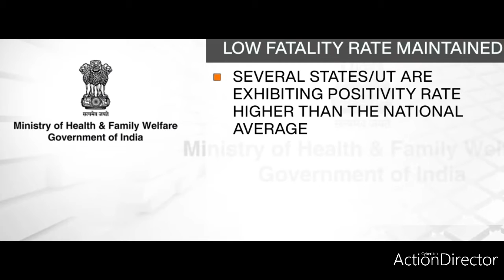PREPARATIONS OF OPEN INDIAN CINEMA HALLS BY SAFETY & PRECAUTIONS FROM COVID19 IN INDIA|INDIA UPDATES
As per the guidelines, cinemas, theatres and multiplexes will be allowed to open from October 15, almost seven months since lockdown was imposed. Auditoriums, however, will be allowed to operate with only 50 per cent capacity.
A movie theater (American English),[1] cinema (British English),[2] or cinema hall (Indian English),[3] also known as a picture house, the pictures, picture theatre or the movies, is a building that contains auditoria for viewing films (also called movies) for entertainment. Most, but not all, theaters are commercial operations catering to the general public, who attend by purchasing a ticket. Some movie theaters, however, are operated by non-profit organizations or societies that charge members a membership fee to view films.

The film is projected with a movie projector onto a large projection screen at the front of the auditorium while the dialogue, sounds and music are played through a number of wall-mounted speakers. Since the 1970s, subwoofers have been used for low-pitched sounds. In the 2010s, most movie theaters are equipped for digital cinema projection, removing the need to create and transport a physical film print on a heavy reel.

A great variety of films are shown at cinemas, ranging from animated films to blockbusters to documentaries. The smallest movie theaters have a single viewing room with a single screen. In the 2010s, most movie theaters had multiple screens. The largest theater complexes, which are called multiplexes—a concept developed in Canada in the 1950s — have up to thirty screens. The audience members often sit on padded seats, which in most theaters are set on a sloped floor, with the highest part at the rear of the theater. Movie theaters often sell soft drinks, popcorn, and candy, and some theaters sell hot fast food. In some jurisdictions, movie theaters can be licensed to sell alcoholic drinks.